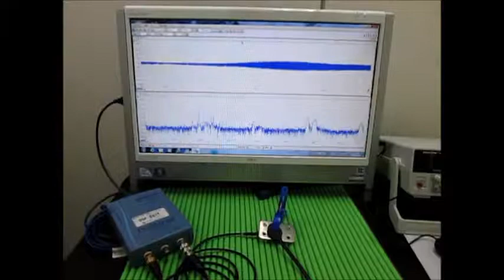オリジナル超音波プローブの「発振・制御」技術 ultrasonic-labo